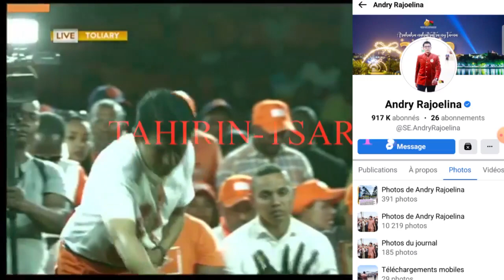LAFO BE ZANY VARY 600 NY KAPOAKA IZANY HOY ANDRY RAJOELINA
📌2022 anefa ny vary mora nataony 600Ar ny kapoaka !

📌Ary ankehitriny lasa 650 ariary !